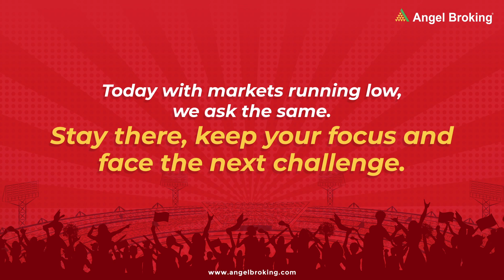What does the stock market say? | Angel Broking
Ups and downs are a part of life, but the fact of the matter always remains the same.
"You stick around and hope for the best"
The trading world teaches us the same thing, someday you are on a low - someday you end up on a high but you need to stick around.
Make the right choice today and opt for expert advice on the stock market with the correct recommendations only with Angel Broking.